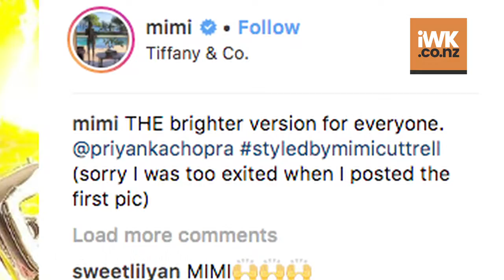Priyanka Chopra's pre-wedding celebrations begin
Priyanka Chopra's friends and family hosted a bridal shower for the Bollywood actress ahead of her wedding with pop singer Nick Jonas. Held on Sunday night, Priyanka looked ravishing in an ivory Marchesa dress paired with nude coloured stilettos and a Tiffany & Co. choker. She was seen standing next to silver coloured balloons which read: "Bride".